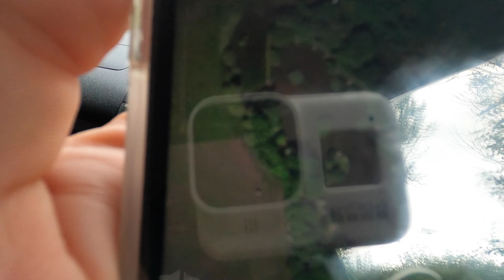Daily Vlog 15th July 2020 Lakes Ponds Big Waters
As well as videos from my drone, a DJI Mavic Mini.
Check out the links to equipment I use:
Gopro Hero8
DJI Mavic Mini Drone
Rayban Aviator Sunglasses